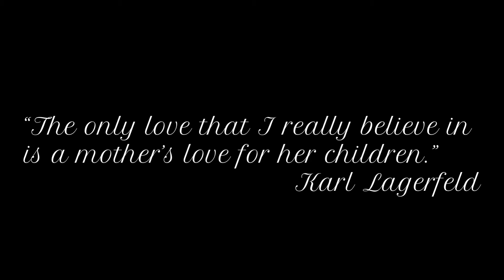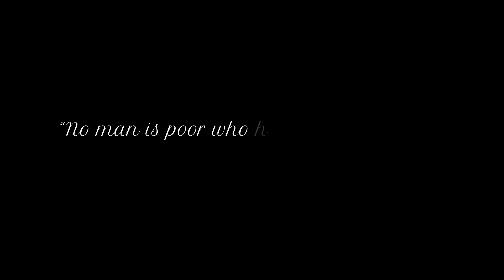Mother's Day, Cinematic video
Mother's Day, Cinematic footage

Mother's Day is a celebration honoring the mother of the family or individual, as well as motherhood, maternal bonds, and the influence of mothers in society. It is celebrated on various days in many parts of the world, most commonly in the months of March or May. It complements similar celebrations honoring family members, such as Father's Day, Siblings Day, and Grandparents Day.

While some countries have a multi-century history of a day to celebrate mothers, the modern American version of holiday began in the United States, at the initiative of Anna Jarvis in the early 20th century, who organized the first Mother's Day service of worship and celebration at Andrews Methodist Episcopal Church in Grafton, which serves as the International Mother's Day Shrine today. It is not directly related to the many traditional celebrations of mothers and motherhood that have existed throughout the world over thousands of years, such as the Greek cult to Cybele, the mother deity Rhea, the Roman festival of Hilaria, or the other Christian ecclesiastical Mothering Sunday celebration (associated with the image of Mother Church).However, in some countries, Mother's Day is still synonymous with these older traditions.

The American version of Mother's Day has been criticized for having become too commercialized. Founder Jarvis herself, who began the celebration as a liturgical observance, regretted this commercialism and expressed that this was never her intention.In response, Constance Adelaide Smith successfully advocated for Mothering Sunday as a commemoration of a broader definition of motherhood in many other parts of the English-speaking world.